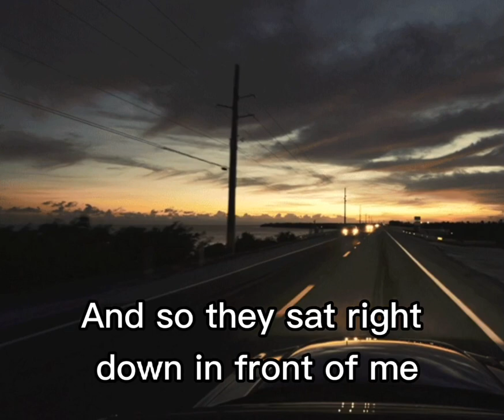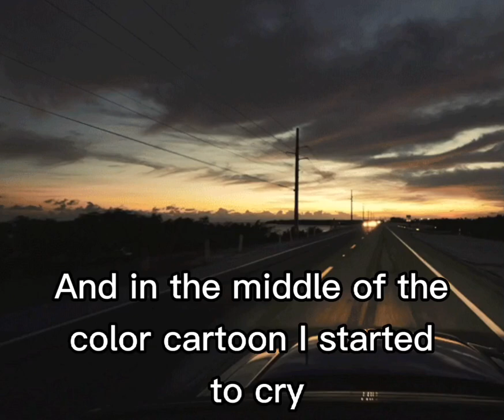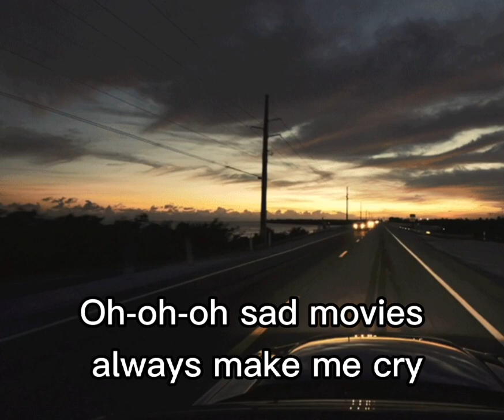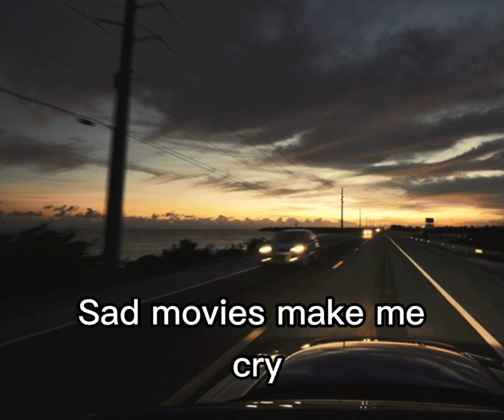SUE THOMPSON - SAD MOVIES (Lyrics)